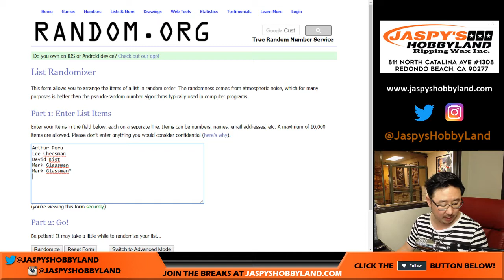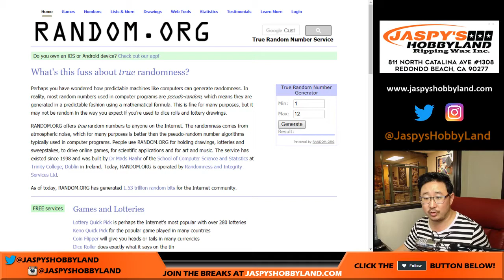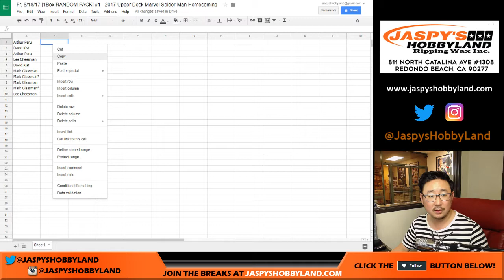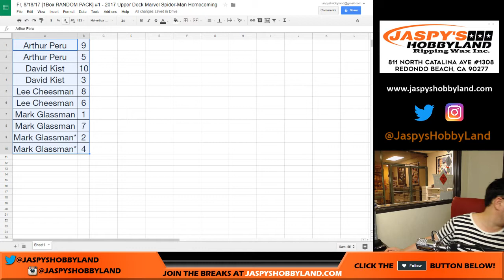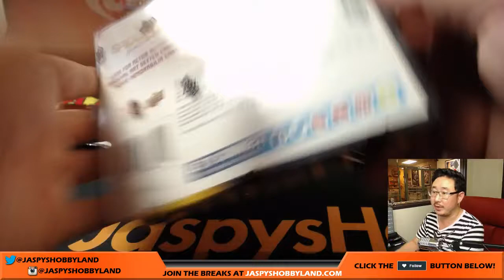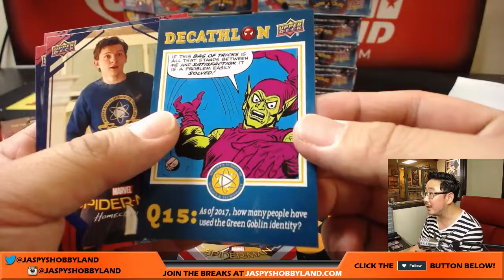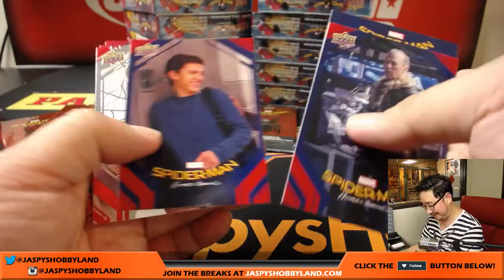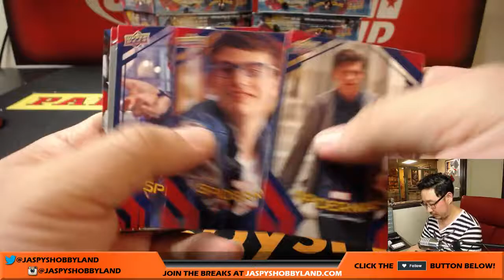Fr, 8/18/17 [1Box RANDOM PACK] #1 - 2017 Upper Deck Marvel Spider-Man Homecoming